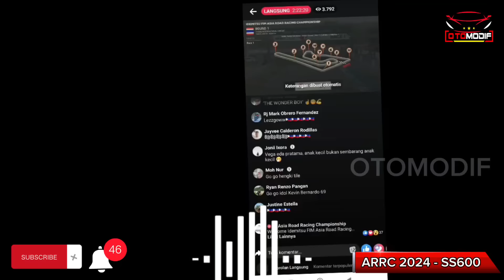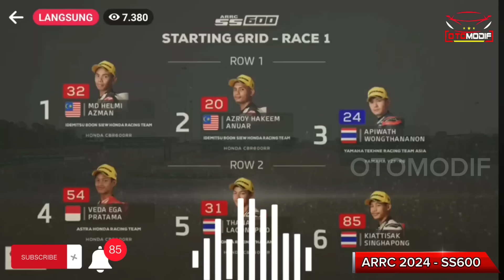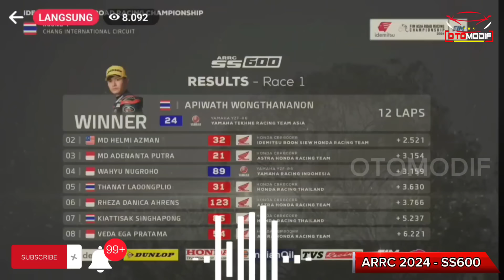LIVE ARRC 2024 SS600 | Aksi Veda Ega dan Pembalap Indonesia Berebut Podium